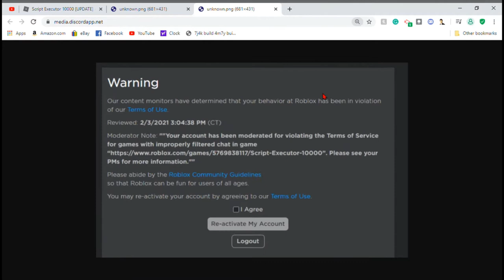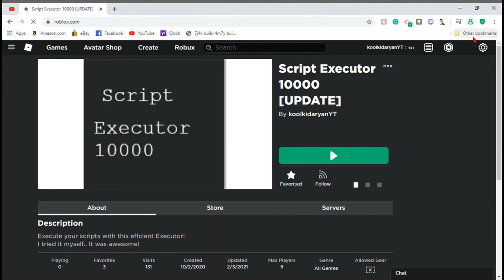I got a warning on ROBLOX....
It's ok guys! I updated my game and everything is back to normal.

 Don't click "SHOW MORE"